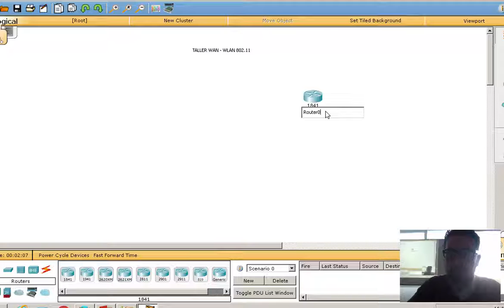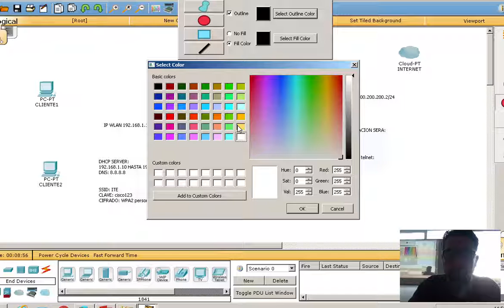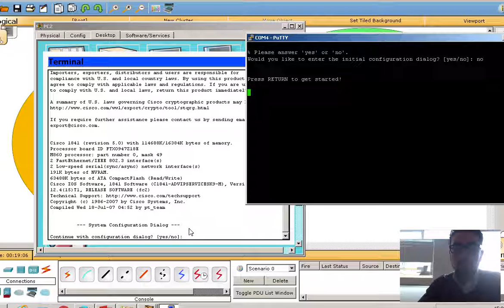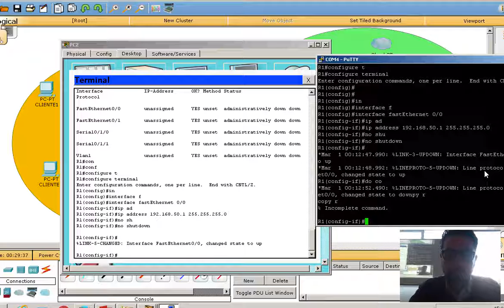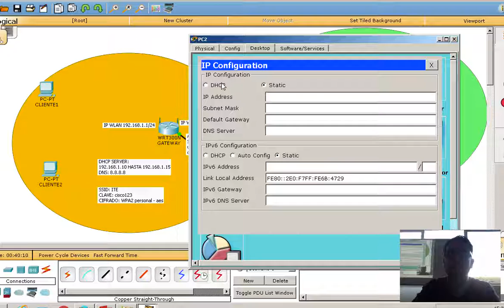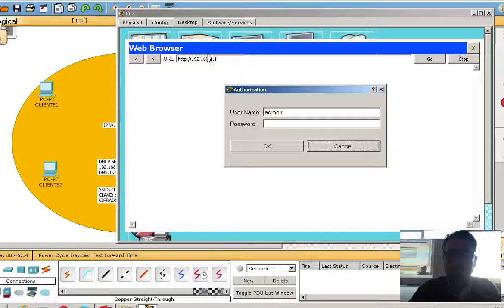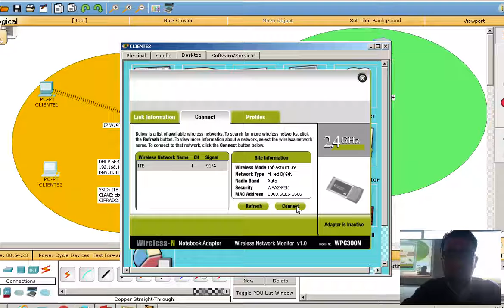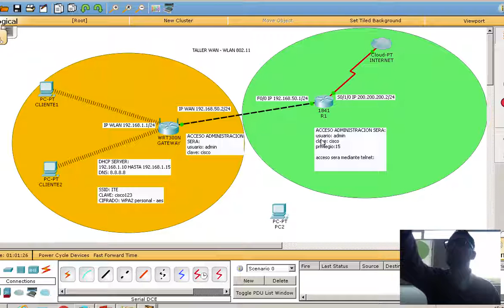clase 29 mayo 2017 ITE 102 B p1